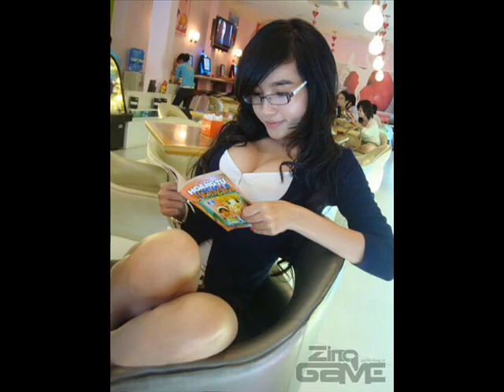Taiwan vs Vietnam ( Yao Yao vs Elly Tran Ha )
1st song : Lời Tỏ Tình Dễ Thương  by Cát Tiên
2nd song: Sunday Buồn by  Bảo Hân & Như Loan
3rd song: Mirror Mirror by Thanh Bùi